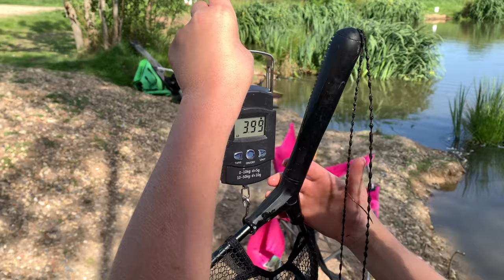11year old catches 35 carp in one day fishing cheriton farm.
35 fish caught in 8hours by my 11year old Harley at cherinton farm, Farley hill, Reading.

                        Child £8
                        OAP  £8

Bait used:       Bread